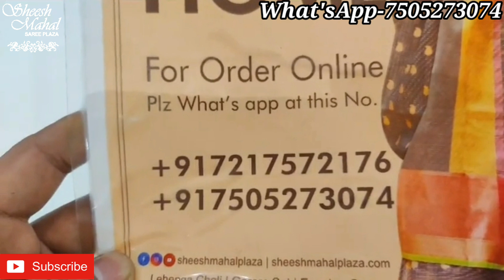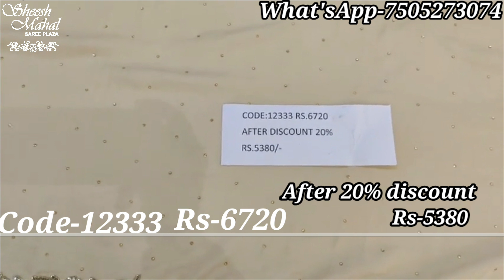NEW YEAR धमाल Designer,Partywear साड़ियाँ offer Prices पर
kurti manufacturer in delhi ncr,
cheapest kurti online shopping,
kurti at cheapest price,